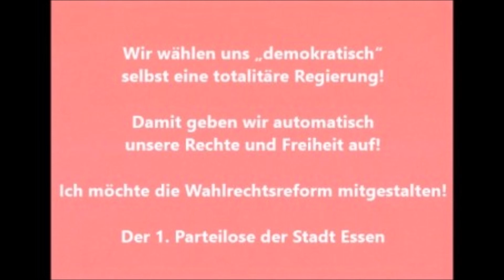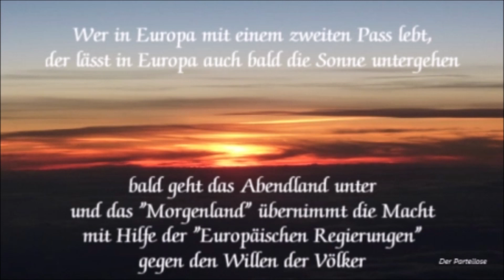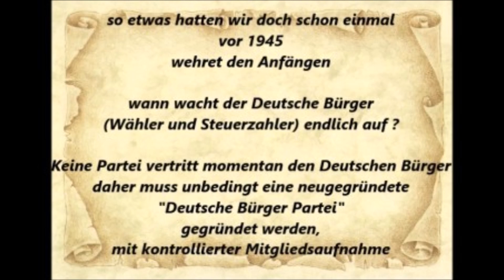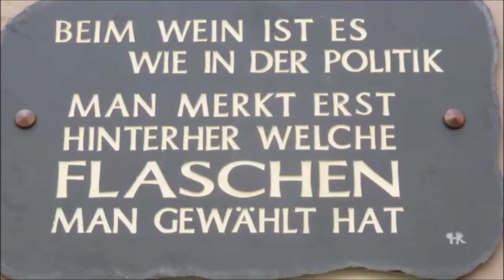DB 29.03.2023 * Ausreisepflichten im Asylrecht * Stephan Thomae FDP * Rettet Deutschland jetzt !